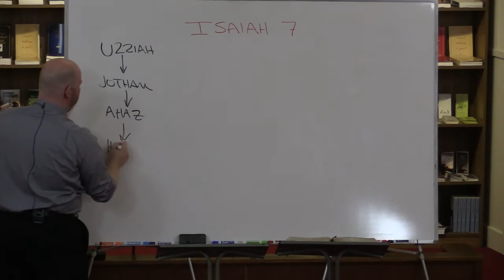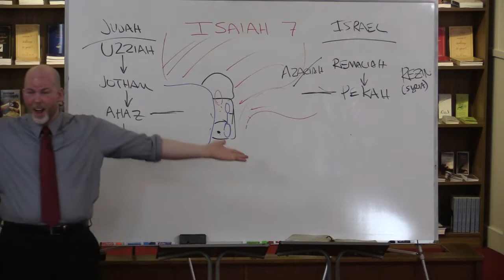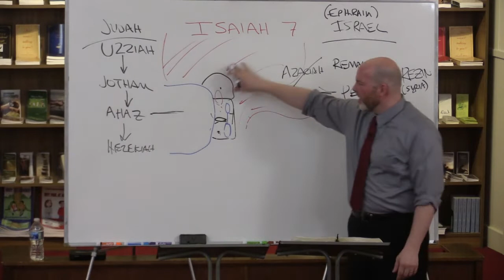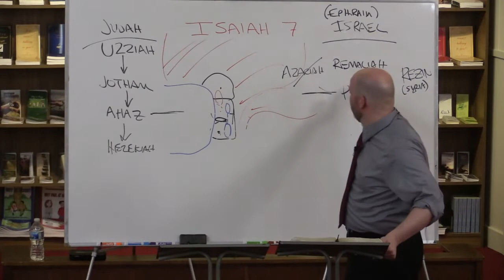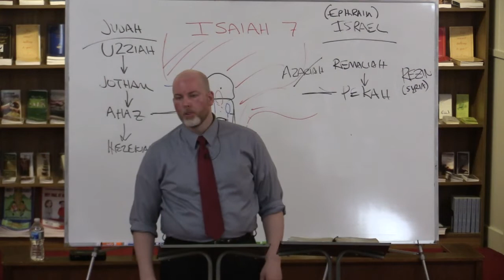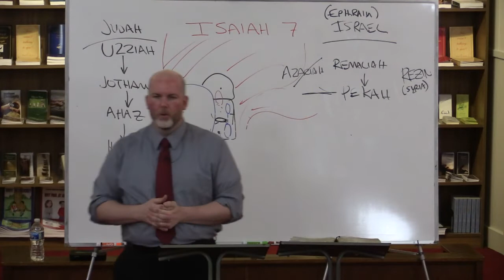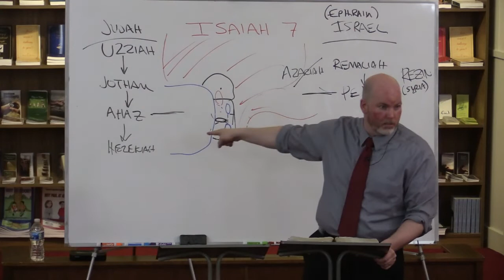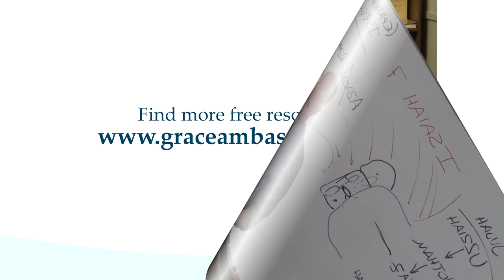Isaiah 7 - Ahaz and Assyria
This lesson is part 13 in a verse by verse study through Isaiah titled: Ahaz and Assyria.

Grace Ambassadors Bible Fellowship - May 19th, 2020.